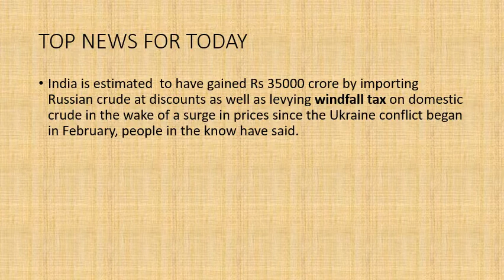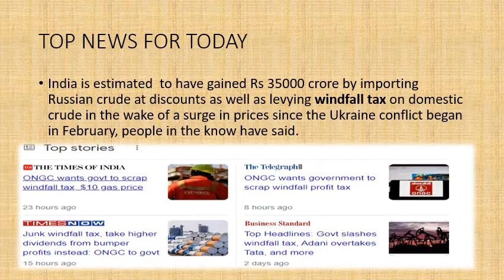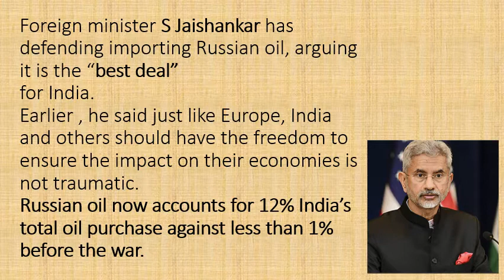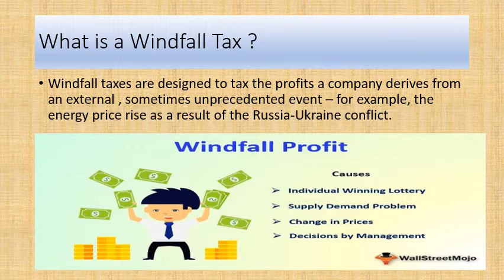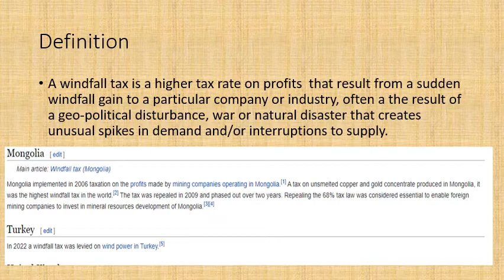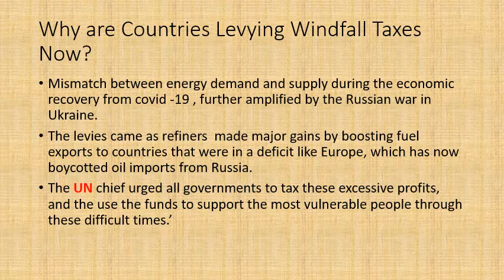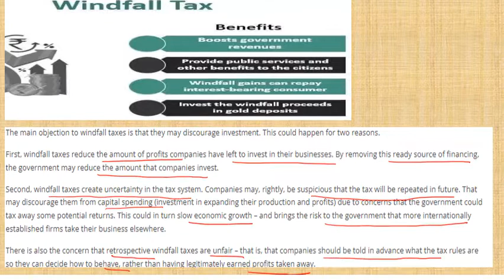What is Windfall Taxes and Profits?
In this video we are going to talk about how india gained Rupees 35000 crore gain through discountedcrudeoilprices.
We will talk everything about Finance Minister Nirmala Sitharaman, defended the windfall tax imposed by the Centre on domestic crude oil producers, saying that it was not an ad hoc move but was done after full consultation with the industry.
In this program, we discuss in detail all the burning topics related to civil services examinations and the possible questions to be asked from them.
t Windfalltax windfallprofits.